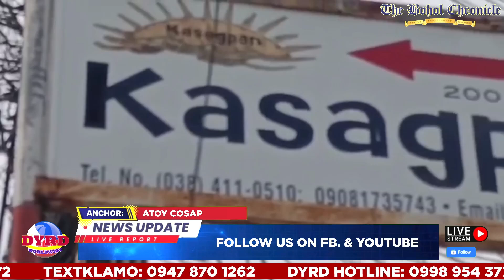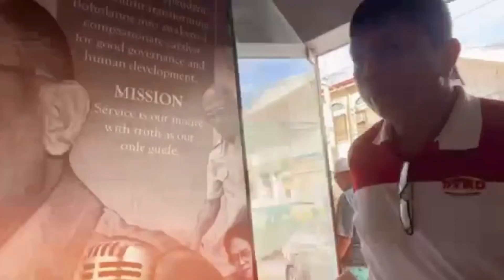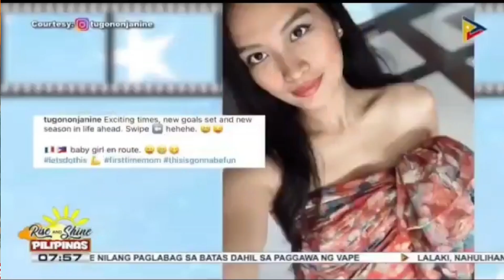DYRD PATROL BALITA - JUNE 06, 2024